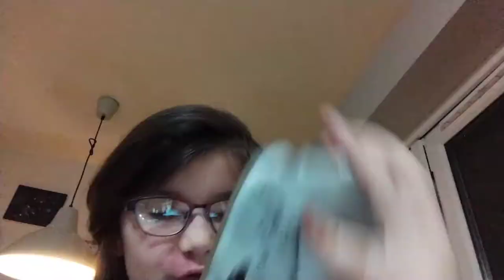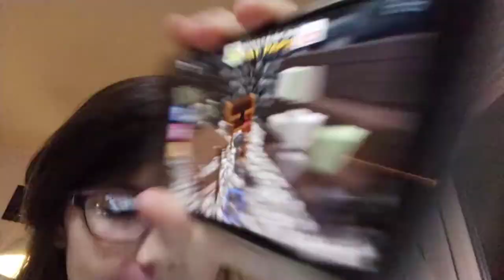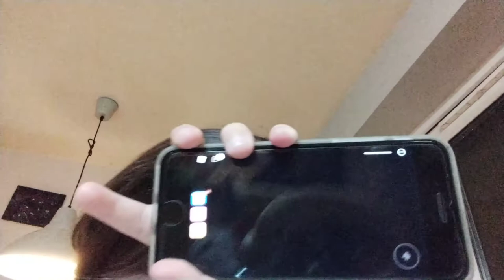I'm going bee playing escape the dungeon